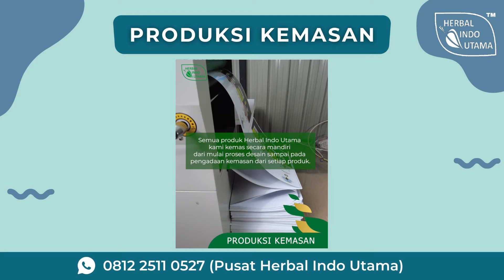Cetak Kemasan Obat Herbal Indo Utama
Pada video kali ini Pusat Herbal Indo Utama akan mengulas tentang “Cetak Kemasan Obat Herbal Indo Utama".
Kalian sudah tau belum apa itu Produksi Kemasan ???
    Kemasan adalah unsur penting di dalam sebuah produk. Bahkan bisa dipastikan tidak satu pun barang yang tidak memiliki unsur ini. Kemasan yang dibuat dengan kreatif dan bagus, akan memengaruhi permintaan konsumen, yang artinya produk berkemasan bagus memiliki daya jual yang lebih tinggi dibandingkan kemasan ala kadarnya.
Jadi, gimana? Makin penasarankan bagaimana prosesnya ? Yuk simak penjelasannya di video

✨ Kami Menyediakan Jasa Maklon Produk Herbal Indo Utama Untuk Memberikan Kesempatan Kerjasama Dengan Anda Yang Ingin Memulai Bisnis ✨
Informasi Selengkapnya, HUBUNGI :
Playlist konten menarik selengkapnya :
🏬 Mengenal Pusat Herbal Indo Utama
🛒 Rekomendasi Produk Herbal
📝 Spesifikasi Produk Herbal
📅 Peringatan Tanggal Penting
🚫 Dislaimer :
    Seluruh isi konten yang berhubungan dengan Youtube Pusat Herbal Indo Utama adalah informasi seputar kesehatan yang dijelaskan secara umum, dengan tujuan untuk mengedukasi dan tidak bermaksud sebagai saran atau arahan mutlak untuk menyembuhkan penyakit. Penonton selaku pengguna informasi di Youtube Channel ini diharapkan tidak hanya bergantung secara eksklusif pada informasi yang di publikasikan. Pihak Youtube Channel Pusat Herbal Indo Utama tidak memberikan jaminan secara tersirat maupun tersurat terhadap keakuratan dan kelengkapan yang terkandung dalam informasi seputar kesehatan dan trend life style yang dipublish sehingga tidak bertanggung jawab terhadap risiko atas penggunaan sebagian atau seluruh informasi yang ada pada Youtube Channel ini.
    Untuk pertanyaan-pertanyaan keluhan kesehatan yang berkaitan dengan kesehatan penonton, kami sarankan untuk melakukan konsultasi langsung kepada dokter ataupun ahli medis yang bersangkutan. Penonton pada Youtube Channel ini juga diharapkan menyadari bahwa materi dapat diperbaharui secara periodik sehingga bahan atau konten yang dipublikasikan belum tentu selalu mengandung informasi terbaru.
    Namun, khusus isi konten yang berhubungan dengan rekomendasi produk herbal yang kami tawarkan merupakan produk original yang dibuktikan dengan ketersediaan perijinan berlabel Badan POM RI dan terverifikasi Halal dari Majelis Ulama Indonesia atau MUI yang dapat dipesan melalui akun yang tertera pada deskripsi channel kami.
✨ Semoga Bermanfaat Dan Selalu Terapkan Pola Hidup Sehat ✨
Cari Herbal Tepat Guna ??? Produk dari Pusat Herbal Indo Utama solusinya !!!